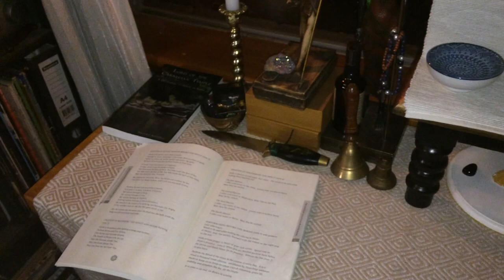Wep Ronpet and Days Upon The Year Shrine, July 29th 2020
My set-up for Wep Ronpet and the Days Upon the Year/Epagomenal Days. Wep Ronpet is the Kemetic/Egyptian new year, and comes after the Days Upon The Year, of which there were six this year due to the leap year. This extra day is given to Djehuty and comes first.